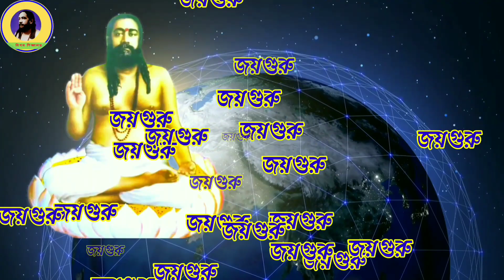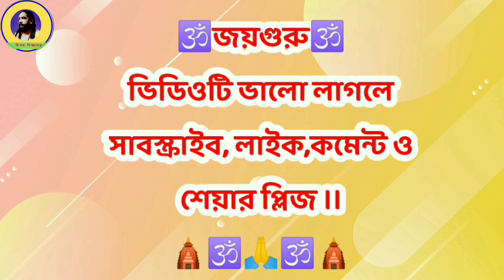তোমার চরণতরী দাও আমায়।।Tomar Charan Tari Dao Amay।।Nigam_Sangita Jayguru #@Nigamshikalaya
JAYGURU JAYGURU JAYGURU JAY

Amader to ekdin mrittu hobe eta amra sakolei jani. Tai amader eai jibon tari k ekti nirdishta kinaray pouchhite hobe. Sejonya amader k samoy ke khubi gurotta dite hobe and ghum theke jatha samoy uthite hobe. R
Probhate Ghum theke otha mon o health er jonno khubi bhalo. R e samoy amra jadi kono dharmio chinta o dharmio gan shuni tahole aro anek bhalo lagbe.
 Tai,
Ekti Gan ekta manusher chitta o mon ke ottanto proshanto kore tule. Manush jatoi dushchintay o klanto thak na keno, uni jadi kono valo gan shunen tahole onek manoshik proshanti lav korben. R Jodi she gan hoy kono dharmio gan, tahole aro beshi lav janok hobe.  Ukta songti o khubi tarparjopurna.

Tai dharmio song ekjon manushke manoshik  proshanti er pashapashi take dharmio vabdharay egiye niye jabe. Sutarang, Amra Sangita ke Bhalo bashbo o Sangita shraban karbo.

Singger: Srimat Ananda Chaitanya Brahachary.

Please Subscribe_Share_Comment.

🙏।।জয়গুরু জয়গুরু জয়গুরু জয়গুরু জয়।।🙏🙏।।জয়গুরু জয়গুরু জয়গুরু জয়গুরু জয়।।🙏🙏।।জয়গুরু জয়গুরু জয়গুরু জয়গুরু জয়।🙏।🙏।।জয়গুরু জয়গুরু জয়গুরু জয়গুরু জয়।।🙏